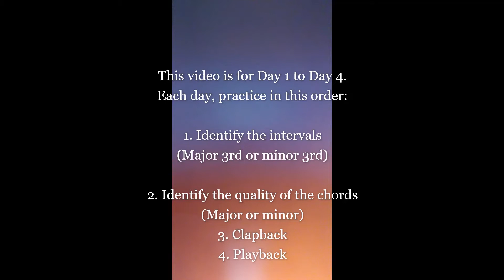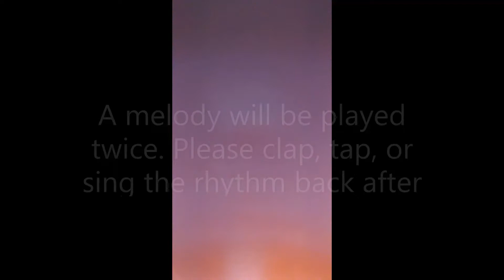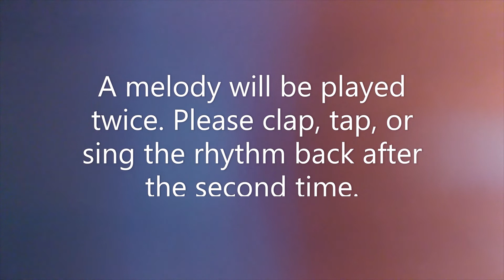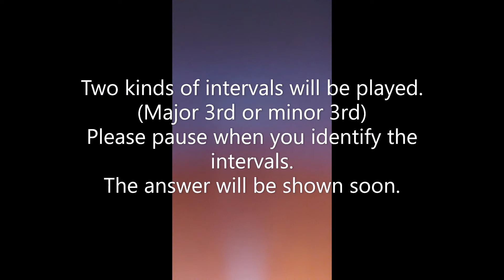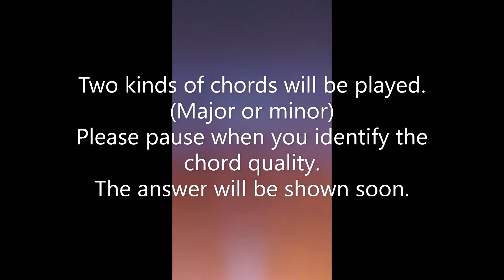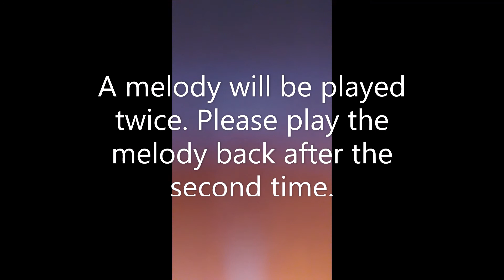RCM Level 1 Ear Training No.1 (Day 1 -- Day 4)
If you have any questions or requests, please feel free to put them in a comment ♪

0:00   Introduction
0:20   Day 1 Intervals
1:10   Day 1 Chords
2:05   Day 1 Clapback
2:50   Day 1 Playback
3:40   Day 2 Intervals
4:30   Day 2 Chords
5:20   Day 2 Clapback
6:08   Day 2 Playback
6:54   Day 3 Intervals
7:45   Day 3 Chords
8:35   Day 3 Clapback
9:28   Day 3 Playback
10:12 Day 4 Intervals
10:58 Day 4 Chords
11:45 Day 4 Clapback
12:30 Day 4 Playback